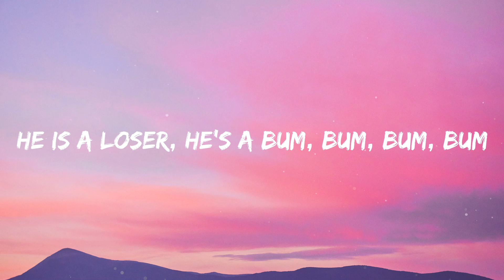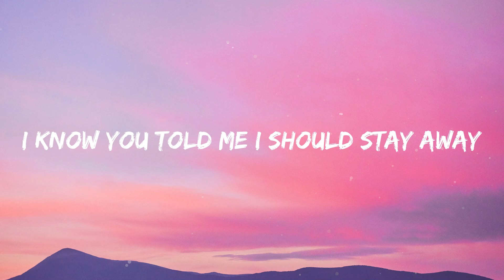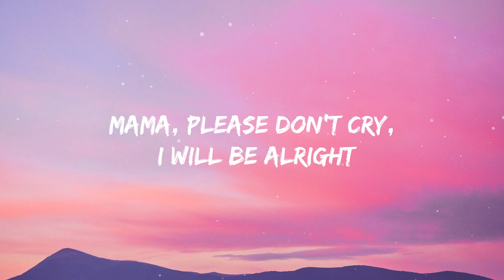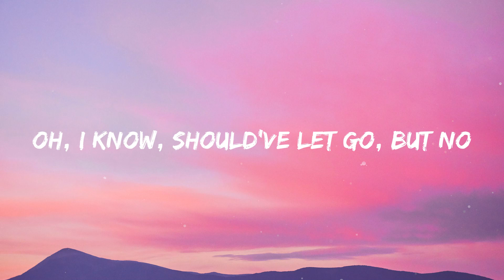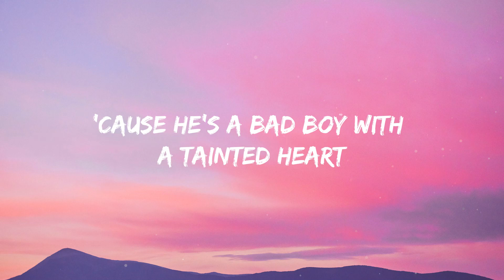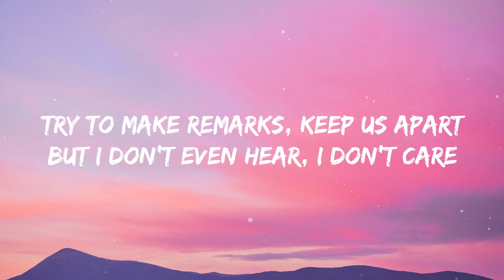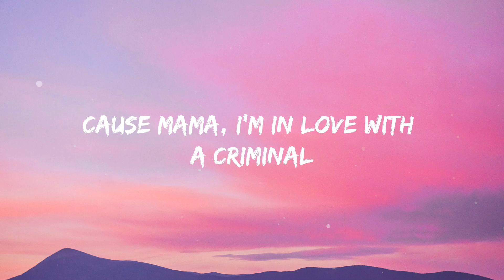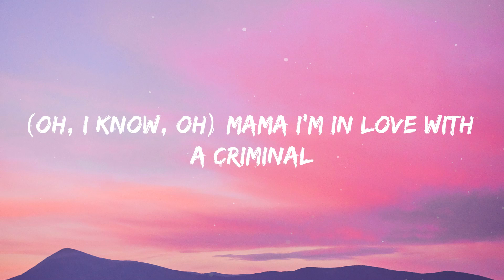Britney Spears - Criminal (Lyrics)